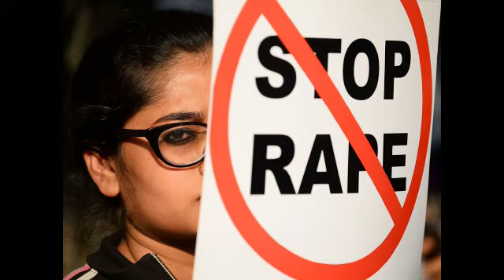12 saal k bacchon nei 18 saal ki ladki ka Kiya gangrape